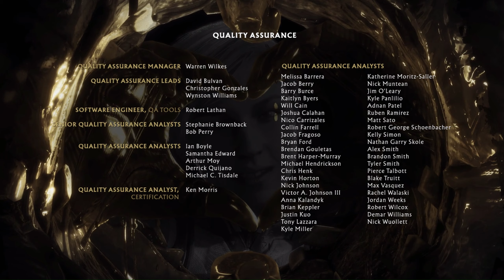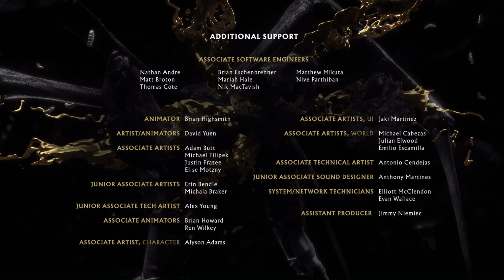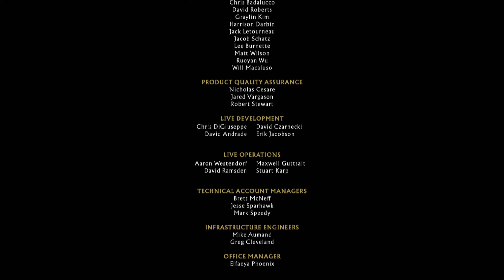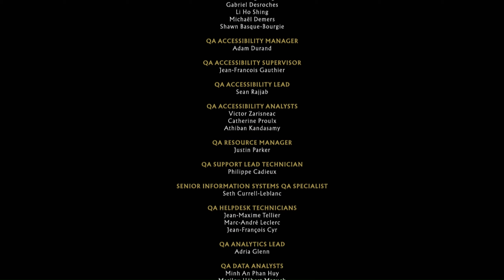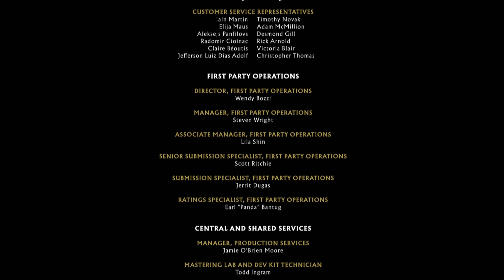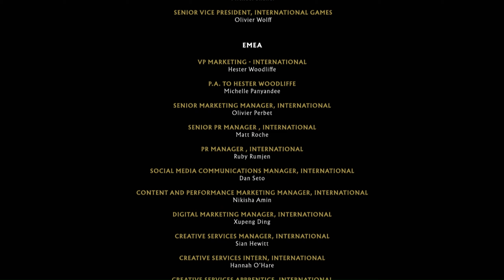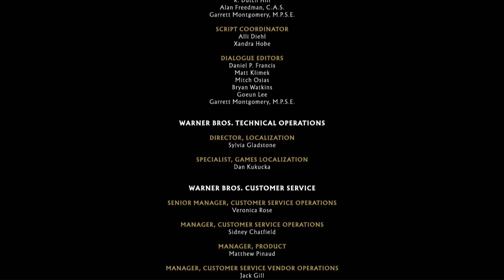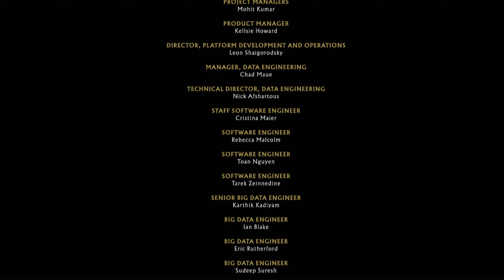Mortal Kombat 11 Fim de Uma Era - 12 Liu Kang Deus do Fogo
Mortal Kombat 11 é um jogo eletrônico de luta desenvolvido pela NetherRealm Studios e publicado pela Warner Bros. Interactive Entertainment. É a décima primeira edição principal da série de jogos eletrônicos de luta, Mortal Kombat, e uma continuação direta de Mortal Kombat X (2015). Um trailer de anúncio do jogo foi lançado durante o The Game Awards 2018. O jogo foi lançado em 23 de abril de 2019, para Microsoft Windows, Nintendo Switch, PlayStation 4 e Xbox One.[1] Mortal Kombat 11 é um jogo de luta em que dois jogadores lutam um contra o outro, usando uma enorme variedade de ataques. Além de incluir várias mecânicas usadas em capítulos anteriores, em Mortal Kombat 11 cada lutador tem três ‘variações’ predefinidas pelos desenvolvedores, cada uma com o seu próprio estilo e lista de movimentos e com possibilidade de modificá-las e adicionar mais estilos definidos pelo próprio jogador. Mortal Kombat 11 tem vários modos, como o modo história que se passa logo após os acontecimentos ocorridos no jogo anterior, numerosos modos online, como a novidade Liga de Kombate, e a 'Kripta', em que o jogador usa uma perspectiva na primeira pessoa e tem de explorar a Ilha de Shang Tsung para desbloquear várias recompensas, como skins, Brutalities, artes conceituais, equipamentos, entre outros.